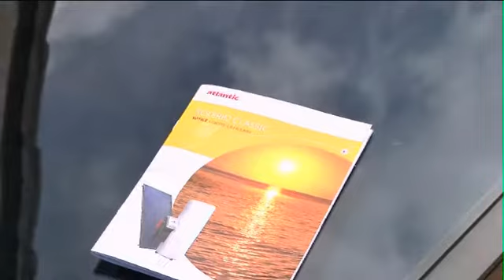capteurs_integres.flv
Le chauffe eau solaire transforme lénergie du soleil en eau chaude. Cest aujourdhui la meilleure façon de concilier la haute technologie avec une utilisation propre des ressources naturelles.